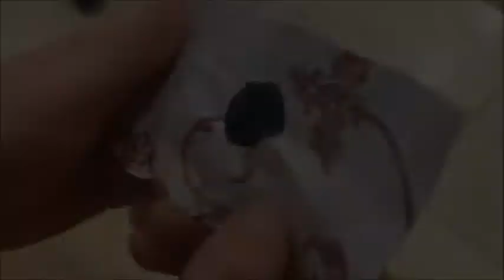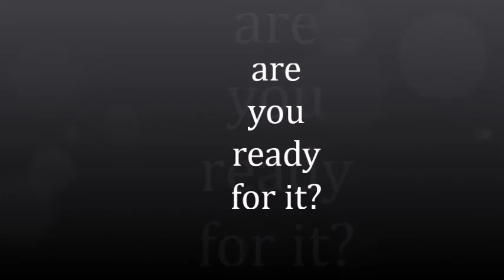Treasure Island Trailer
Here is the trailer for KS2's performance of 'Treasure Island' - hope you like it! (Thanks to Class 5 for making this!)